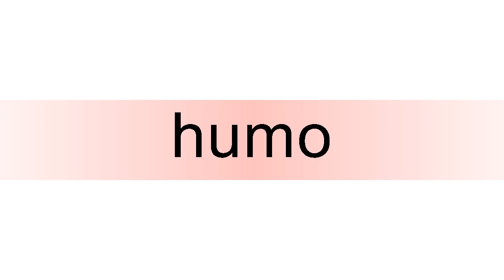How to pronounce humo